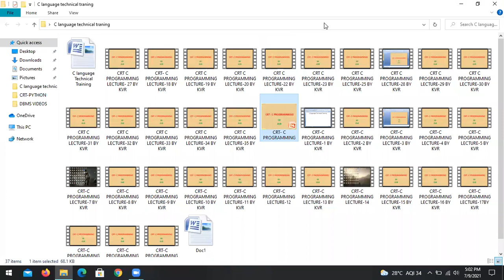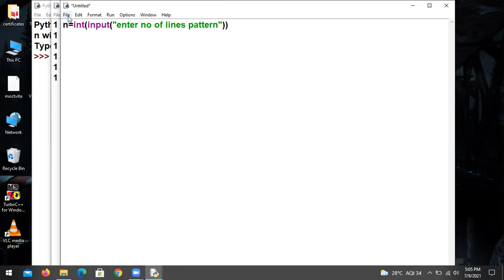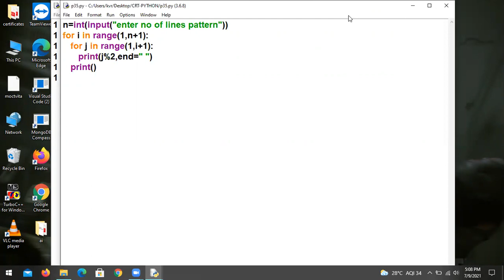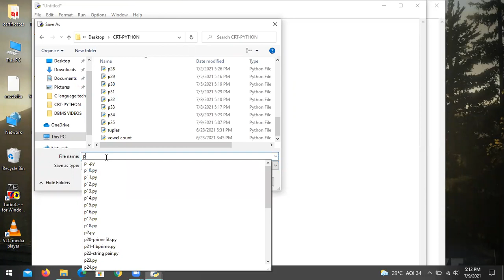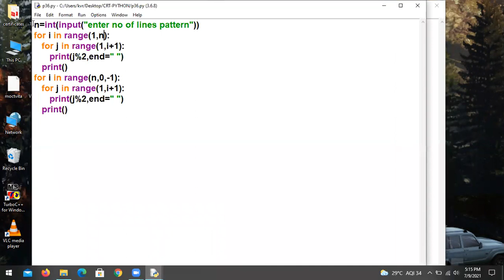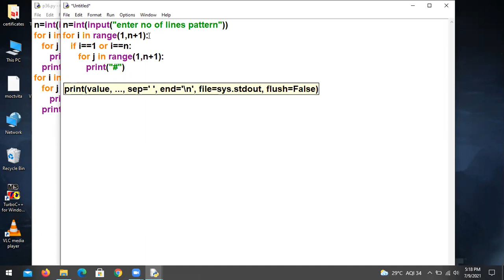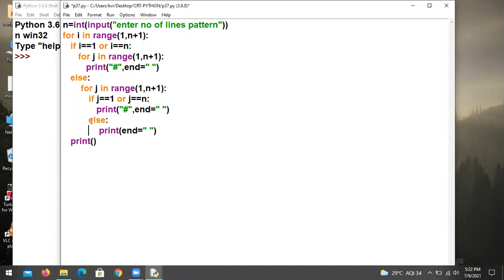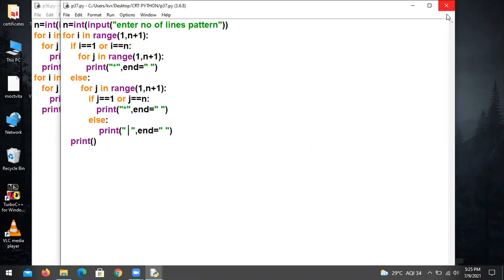27.Pattern Problems Part-3 | CRT PYTHON PROGRAMMING | RVIT